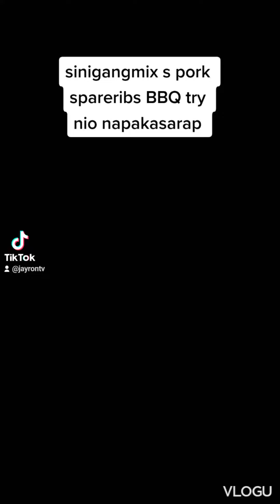sinigangmix s pork spareribs BBQ try nio napakasarap 🙏😍❤️🤤